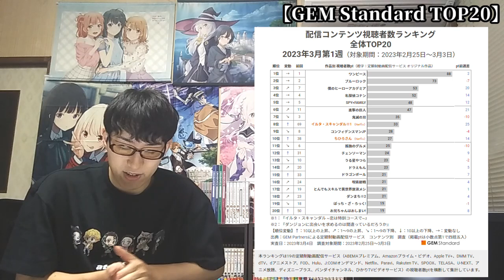【2023年冬アニメ第10週】「配信人気」各ランキングTOP10【dアニメストア、Amazon Prime Video、AbemaTV、ニコニコ動画、GEM Standard】(ネタバレなし)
【2023年冬アニメ第6週】「配信人気」各ランキングTOP10【dアニメストア、Amazon Prime Video、AbemaTV、ニコニコ動画、GEM Standard】(ネタバレなし)

【2023年冬アニメ第10週】「海外人気」各ランキングTOP10【Anime Trending、Anime Corner、Animetrics】(ネタバレなし)【〇〇がもはや当然の1位獲得】

【2023年冬アニメ一覧】
アグレッシブ烈子 シーズン5
あやかしトライアングル
アルスの巨獣
イジらないで、長瀞さん 2nd Attack
カードファイト!! ヴァンガード will+Dress Season2
外見至上主義
ぐでたま ～母をたずねてどんくらい～
久保さんは僕を許さない
KJファイル 2期
極主夫道 シーズン2
コタローは1人暮らし
ジョジョの奇妙な冒険 ストーンオーシャン 第25話～最終話
スパイ教室
聖闘士星矢：Knights of the Zodiac バトル・サンクチュアリ
ダンジョンに出会いを求めるのは間違っているだろうかⅣ 深章 厄災篇
D4DJ All Mix
東京リベンジャーズ 聖夜決戦編
TRIGUN STAMPEDE
とんでもスキルで異世界放浪メシ
NieR:Automata Ver1.1a
HIGH CARD
BASTARD!!―暗黒の破壊神―
Buddy Daddies
火狩りの王
僕とロボコ
ポケットモンスター めざせポケモンマスター
魔術士オーフェンはぐれ旅 アーバンラマ編
魔道祖師 完結編（日本語吹替版）
UniteUp!
REVENGER
LUPIN ZERO
陰の実力者になりたくて！（2クール目）
「艦これ」いつかあの海で（2期）
うる星やつら（2クール目）
僕のヒーローアカデミア（6期）（2クール目）
魔入りました！入間くん 第3シリーズ
ブルーロック（2クール目）